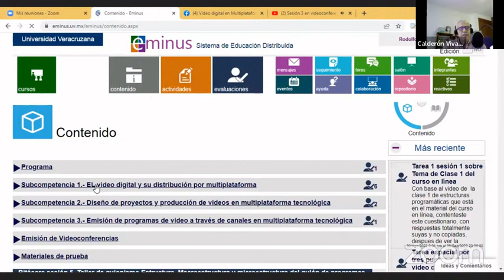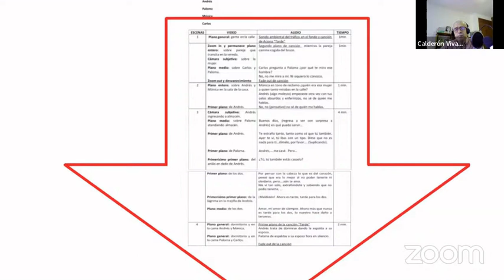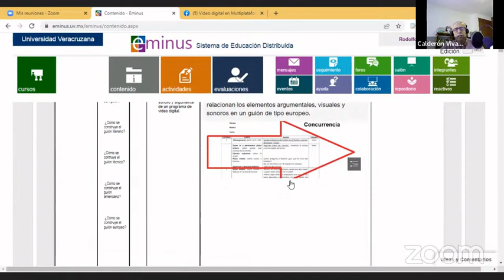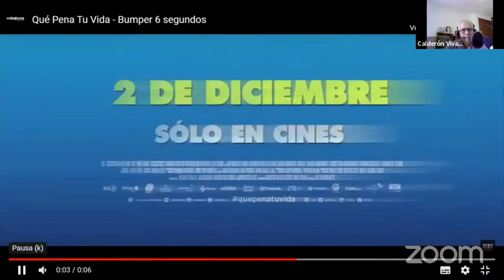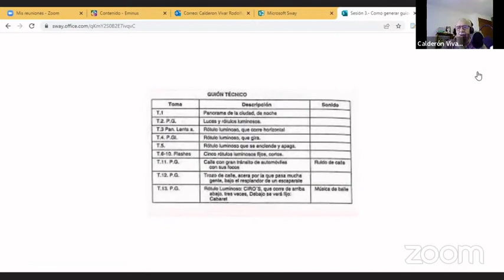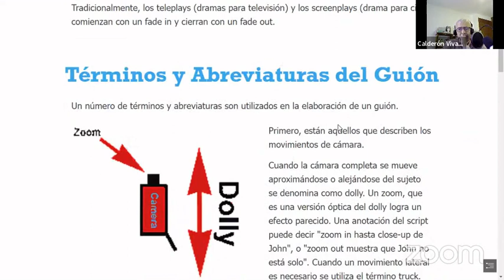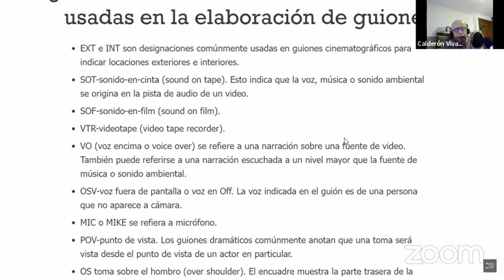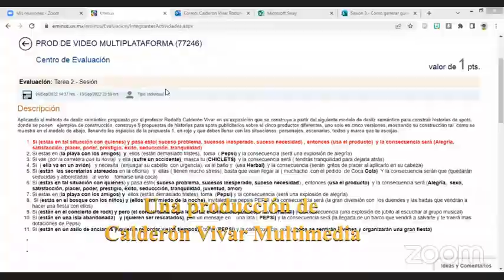Sesión 3.- Videconferencia del módulo sobre formatos de redacción de guiones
Esta videconferencia va acompañada del paquete didáctico donde aparecen los ejemplos, formatos de ejercicios e indicaciones de redacción de la sesión.
Es importante la realización de esos ejercicios, ya que la videoconferencia  es una explicación general que debe ir acompañada de las lectursa inmediata de los textos que fueron montadas en la plataforma digital de EMINUS